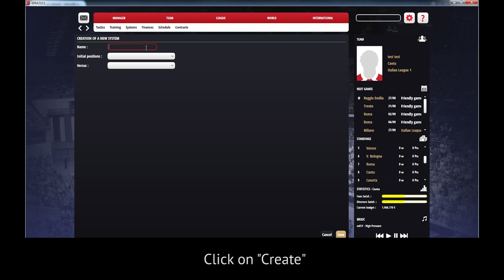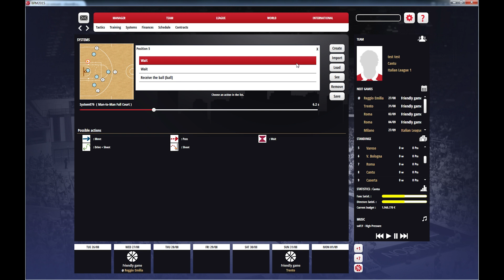Basketball Pro Management 2015 - How to create a System / Play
Basketball Pro Management includes an editor allowing you to create your own game systems in order to use them in game. To open it you just need to click on "Team" and "Systems".

After clicking the "Create" button, you will fill the name of your new system, the initial positioning of the players or the defense against which it will be used.

To select an action, just click on the desired player then the appropriate action. The game will guide you on the parameters to set for the selected action (if it's a screen, it will ask you which player you want to block, if it's a pass, which type you want...).

Note that if you want to make a pass, the passer must be ahead of the pass receiver. Indeed, if the player who receive the ball is performing another action, this action will be deleted for the pass.

Finally, when you have completed your system, click save and it will be usable during games. Note that only appear in games ended systems, those that end in a shooting action.

All your systems that do not end with a shot will be on the menu under "unfinished systems" when you click on Load.

If you want to share your system, simply retrieve the associated .xml file located in the following folder : Documents/Umix Studios/Basketball Pro Management 2015/tactics.

If you want to use a system downloaded from the Internet, simply put the system in the following folder Mes Documents/Umix Studios/Basketball Pro Management 2015/tactics  puis de le sélectionner après avoir cliqué sur importer (bouton positionné sur la page de création d'un système.